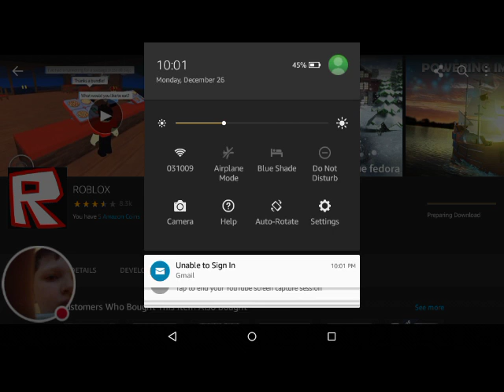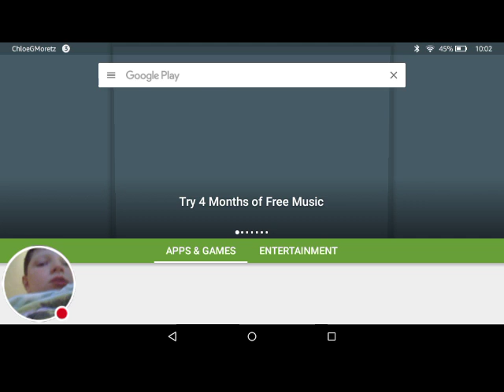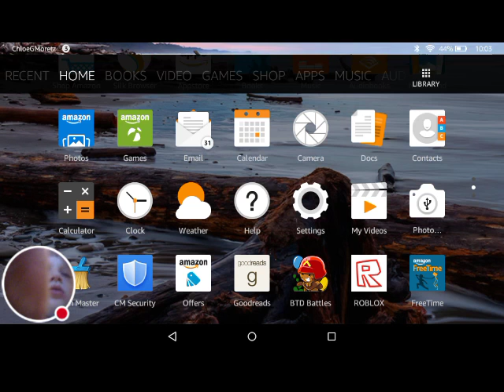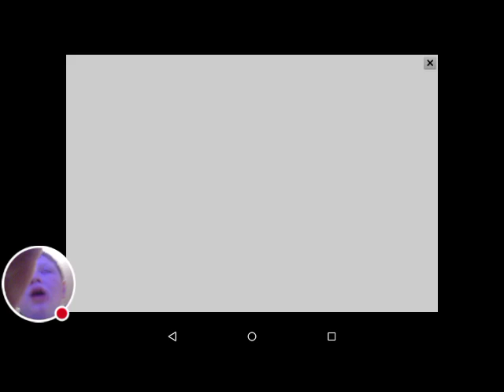My ROBLOX Stream